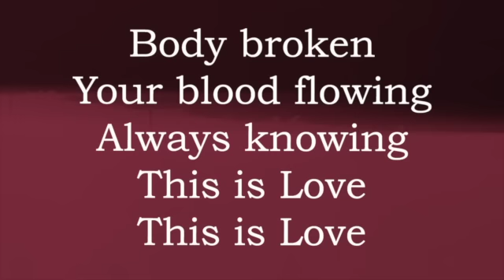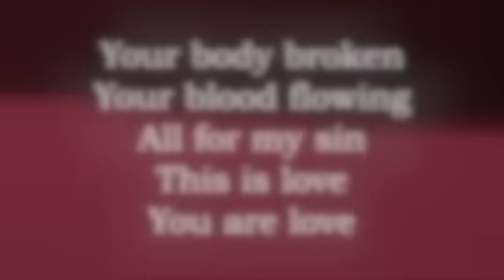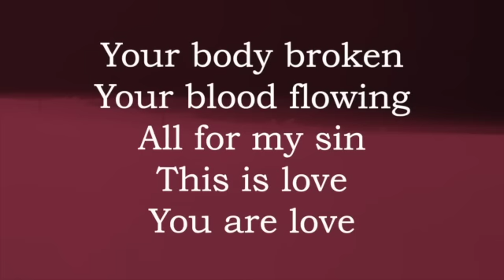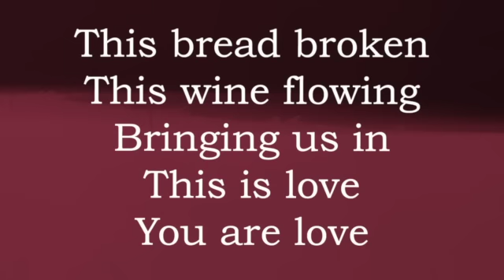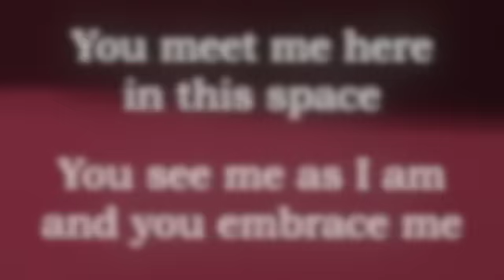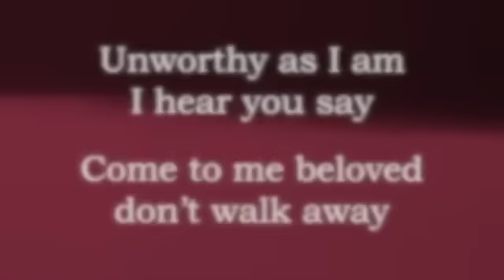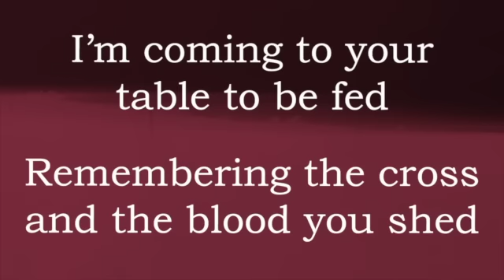Body Broken (Mystery of Grace)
Writers: Diana Rose Dawson & W. Zachary Taylor

This personal & powerful Communion song is a great fit during Passion Week, and is versatile enough to sing all year long.

You'll find all the lyrics, chords, and music downloads you need